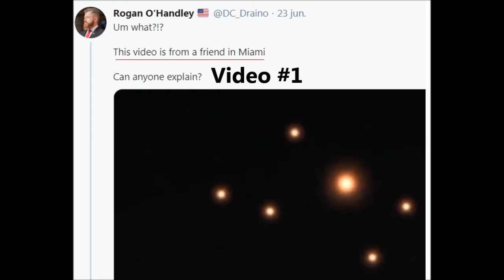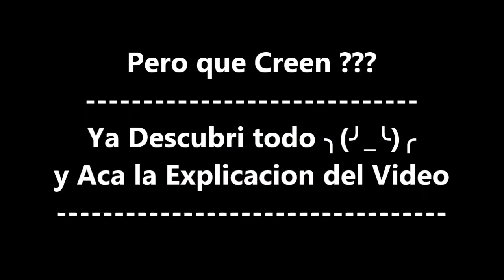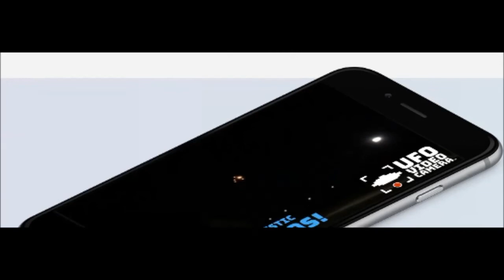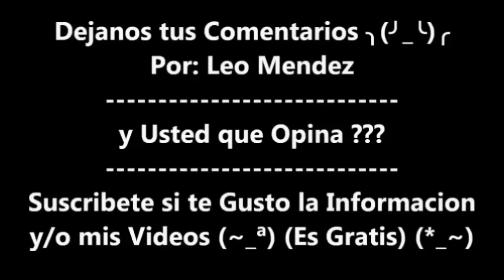La Verdad del UFO OVNI de Miami USA (Video Viral)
La verdad de los 2 Famosos Videos Virales de (Los UFOS / OVNIS de Miami) en USA Por el Usuario en Twitter Rogan O’Handley @DC_Draino

Resulto ser un CGI (Imagen Generada por Computadora)
Un Montaje, una Aplicacion para Celular llamada UFO Video Camera App